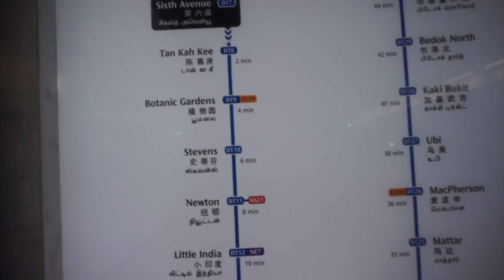BENEFICIOS DE SER DE SINGAPUR! - FELIPE ZULUAGA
Caminando por las calles de Singapur nos encontramos con un interesante personaje :)